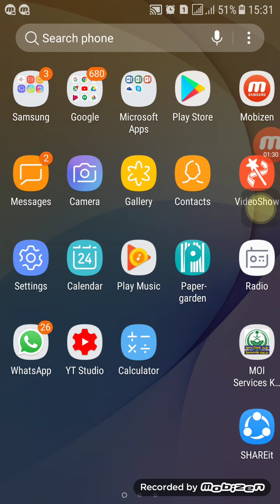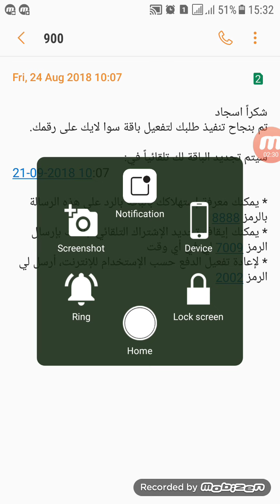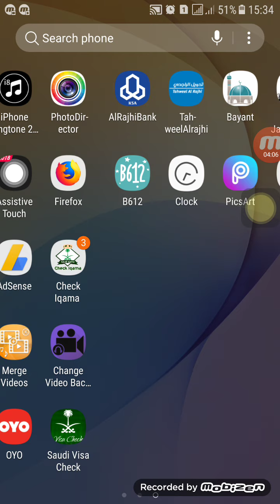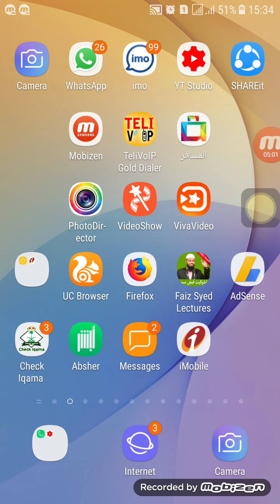Saudi Telecom Company : How To Recharge Internet Recharge On Sawa sim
How You Can Internet Recharge On Your Sawa Sim Card